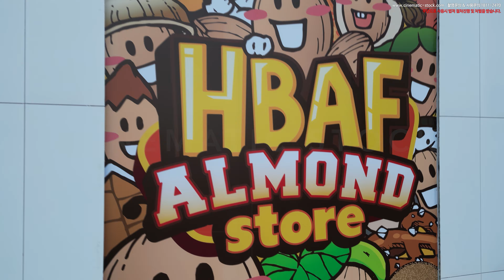빠르게 보는 홀리카홀리카 명동점, 라이프워크 메가스토어 명동점, 본죽 명동점, 서울특별시 중구 충무로2가 드론영상소스 DJI 0874~0885